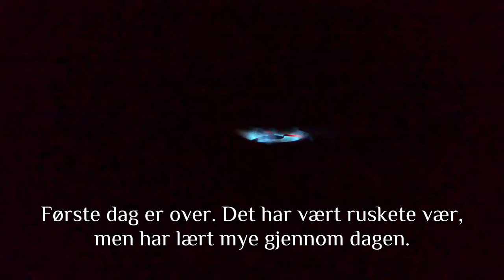Varangerhalvøya på ski. Vardø - Komagvær, april 2022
Et videosammendrag fra vintertur med ski og pulk. Turen var planlagt fra Vardø til Vadsø via Bjørneskarhytta og over Kjøltindan.
Storm og snøvær gjorde at turen ble tilpasset og vi ble værfaste i en dag på Bjørneskarhytta. Grunnet et kort værvindu endte turen i Komagvær. En fantastisk tur med varierende vær og forhold.

A video summary from a winter trip with skis and sleds at Varanger Peninsula National Park. The trip was planned from Vardø to Vadsø via Bjørneskarhytta and crossing over Kjøltindan.
Storm and snowy weather lead to an adapted trip and we were stuck for a day at Bjørneskarhytta. Due to a short weather window, the trip ended in Komagvær. A fantastic trip with varying weather and conditions.

Søkeord: Fjellski, pulk, vintertelt, storm, fjellhytte, nasjonalpark, Tent, Skiing, Sled, National Park